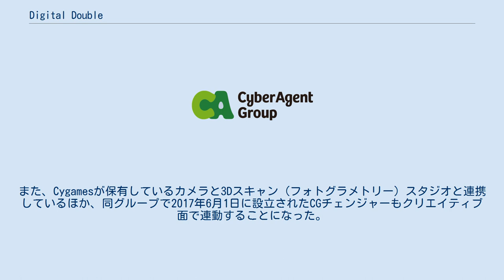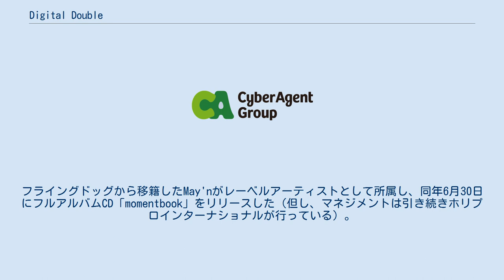Digital Double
株式会社Digital Double（デジタルダブル）は、日本の芸能事務所、レコード会社。
主に声優・アーティストのマネージメントを行っており、3Dデータの肖像利用・管理・キャスティング事業も行っている。
サイバーエージェントの子会社。
 3Dスキャンを用いて取り込まれた、タレントやモデル等の3Dデータの肖像利用や管理、キャスティング業務を行っており、2017年6月7日にサイバーエージェントの子会社として設立された。
設立のきっかけは、3DCGを用いたゲームやアニメ、動画広告が注目され、3Dデータを活用した上でゲームCGおよび広告クリエイティブの制作、その需要の高まりを想定した上で、その領域において早期より実績やノウハウを蓄積していくといった、3Dデータに特化するためである。
 同じサイバーエージェントグループであるCCPRがキャスティング面で協力しているほか、同グループであるCygamesが技術面で協力している。
また、Cygamesが保有しているカメラと3Dスキャン（フォトグラメトリー）スタジオと連携しているほか、同グループで2017年6月1日に設立されたCGチェンジャーもクリエイティブ面で連動することになった。
また、同日よりアーティストマネジメント事業を開始し、これに当たって鈴木このみが同日付けで所属。
また、同業社のジャストプロと「スマイルオーディション」を開催し、グランプリを受賞した増田里紅が所属となった。
 2021年度からは音楽出版事業も開始。
フライングドッグから移籍したMay'nがレーベルアーティストとして所属し、同年6月30日にフルアルバムCD「momentbook」をリリースした（但し、マネジメントは引き続きホリプロインターナショナルが行っている）。